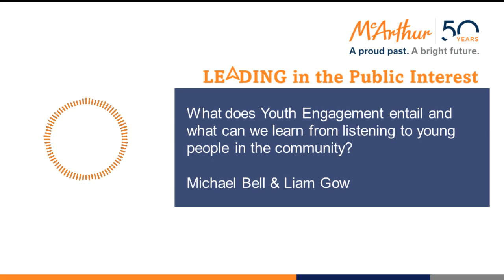What can we learn from listening to young people in the community? | Podcast Ep.5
In this episode, we discuss Southern Downs Regional Council’s innovative approach to engaging with their younger community members.  At the centre of the Youth Council model features Michael Bell, the Manager of Community and Cultural Services, and Liam Gow, a previous member of the Youth Council in 2019 and a student at Stanthrope High School. The podcast discusses how the Youth Council was first established in 2018, how it functions and the impact it has had on the young people with whom the Youth Council engages.

About McArthur's Podcast

Welcome to the McArthur podcast titled “Leading in the Public Interest”. Our podcast series will look at the people and issues involved in the public sector with a focus on local government in Australia.
"What are the unique challenges of working in the public sector?  What does it mean to be a public servant? Each episode will either highlight the role, achievements and career path of senior leaders or will examine an issue of importance to the sector and examine how that affects the lives of Australians.

For 50 years, McArthur has forged an enviable reputation as a multi-specialist national recruitment company focusing on executive, permanent, temporary and consulting solutions to deliver outstanding business results for clients and exceptional career outcomes for candidates.

McArthur are committed to the development and growth of the industry sectors we work with and as such we support them through our ongoing sponsorships and active participation in the peak industry bodies, industry conferences and relevant professional development bodies associated with each sector.

Each of our specialist divisions listed below, provides the following range of tailored services, including:

  - Permanent staff recruitment
  - Temporary staff supply
  - Executive search
  - Executive contracting
  - Outplacement services
  - Management consulting:
           - Organisation reviews
           - Talent planning and development
           - Strategic and business planning
           - Psychological appraisal
           - Salary surveys and remuneration advice
           - Performance reviews/management

Our specialist divisions include;
Accounting & Finance  |  Aged Care |  Community Care and Disability  |  Human Services  |  Early Childhood Education  |  Office and Administration  |  Executive  |  Local Government  |  State & Federal Government  |  Engineering & Technical  |  Rail  |  Customer Service  |  Law staff  |  Medstaff  |  Sales & Marketing  |  Sports  |  Talent Architects